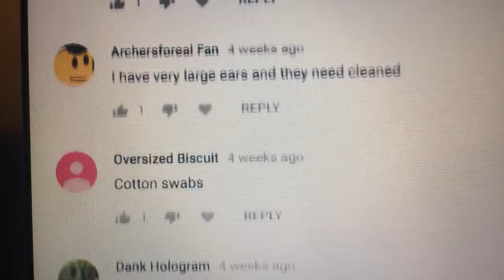Archersforeal’s Shoutout Competition! #5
also whats with cotton swabs?!